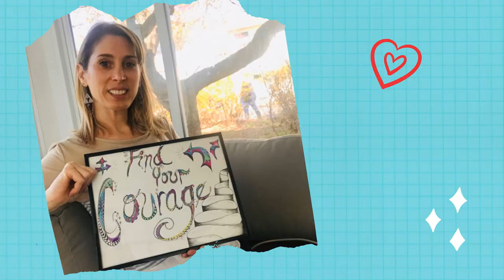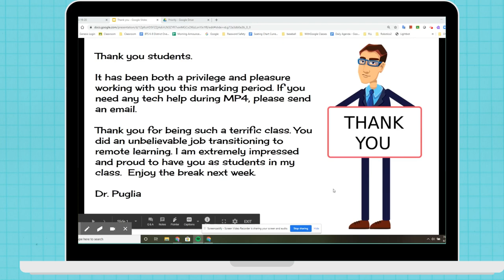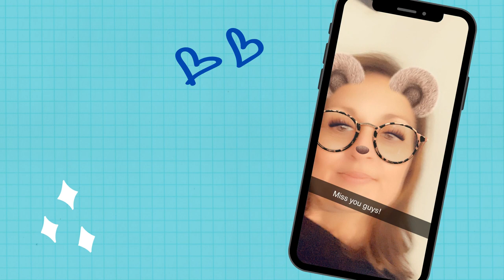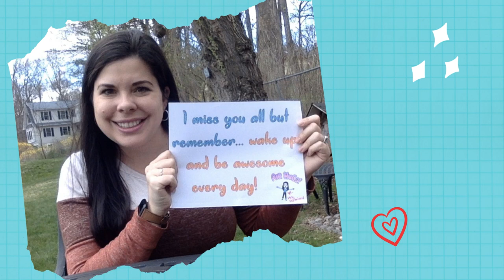Bedminster Twp School Teachers We Miss Our Students!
The teachers of Bedminster Township School in New Jersey send best wishes to students.